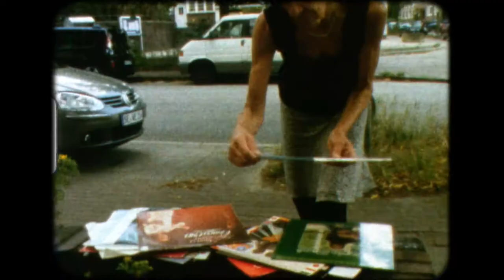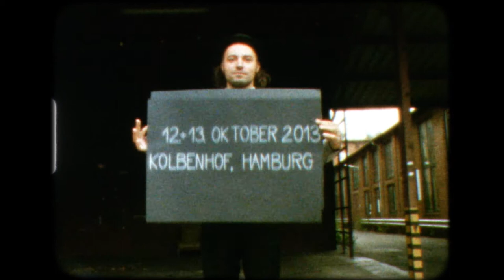Trailer - Retrofair - Messe für Vintage & Design - 12. + 13. Oktober 2013 - Hamburg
Camera & edit by: Nikolai Nivera
Assistance by: Martin Reibold-Mühlbach

+++ Retrofair - Messe für Vintage & Design +++
Begib dich auf eine Zeitreise durch die 1920er bis 1980er Jahre!

Die Retrofair ist die Messe für Designliebhaber in Hamburg. Auf 2 Ebenen kannst du durch ein einzigartiges Angebot an Designer- und Vintagestücken stöbern, dich von fachkundigen Ausstellern im Bereich Mode, Design und Einrichtung der 20er bis 80er Jahre beraten lassen und im nostalgischen Retrocafé bei Kaffee, Kuchen und Livemusik das Flair der vergangenen Jahre genießen.

Retrofair - 12. + 13. Oktober 2013, Kolbenhof (Friedensallee 128), Hamburg-Altona

Öffnungszeiten: Sa. 12.10., 11-19 Uhr, So. 13.10., 11-17 Uhr.
Eintritt: 3€ (Kinder unter 14 kostenlos)